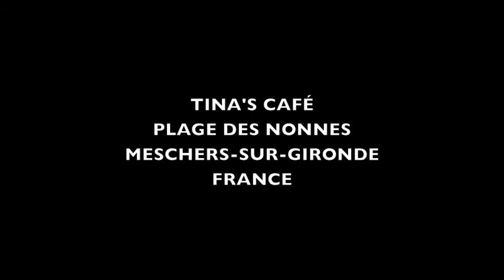SAMUEL SHEPARD'S SECOND DANCE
loosely based on Tooth of Crime
a play by S. Shepard
Hoss & Crow
with P.J. Beausoleil
and Philippe Réau
video by Calder Nevsky
(alexnouveL©)
God bless. And have a good day.